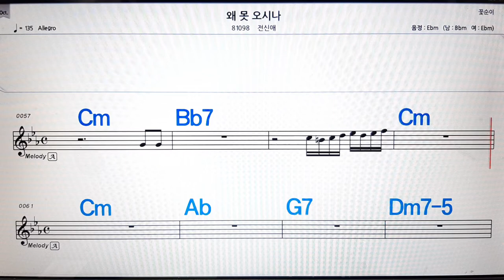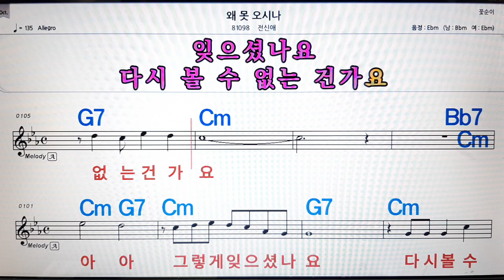왜 못오시나/전신애💋노래방, 악보,반주, 가라오케 ,코드, 가사 .💖Karaoke, Sheet music ,Chord, Lyrics ,MR